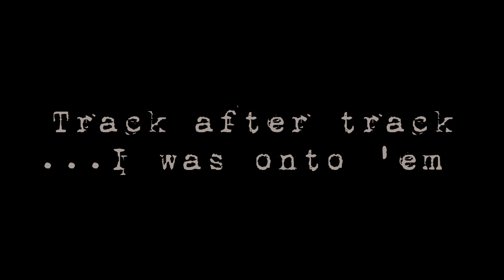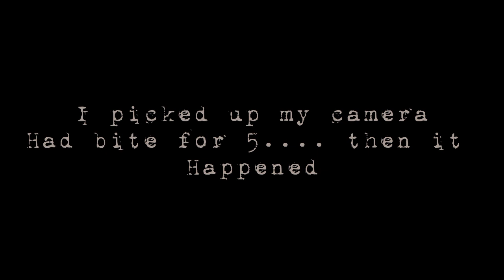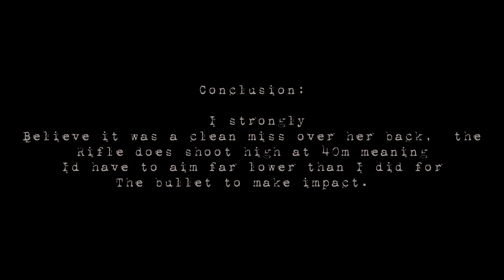A Sambar safari - an open sight rifle hunt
decisions decisions. the 270 topped with the zeiss or the old 300wm no scope. watch to see how it all played out